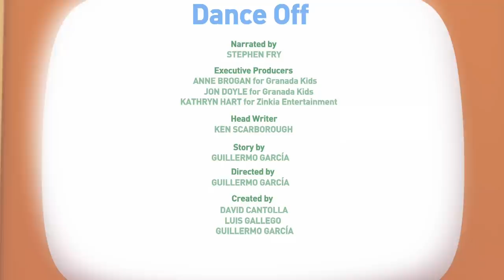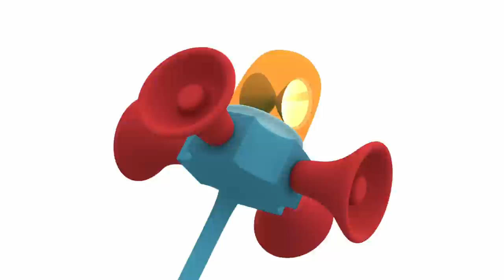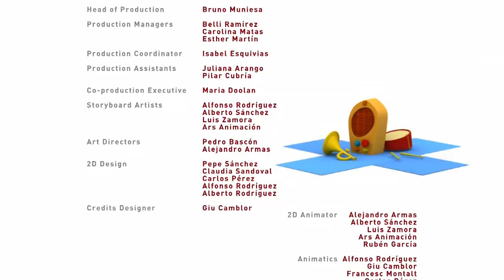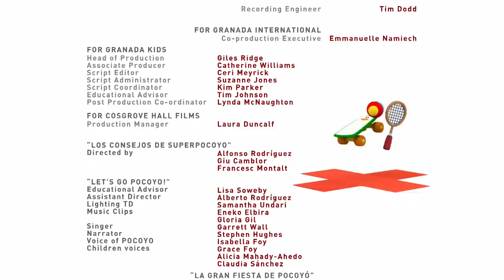POCOYO WORLD: Picture This (EP40) | 30 Minutes with close caption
Pocoyo World is about to begin! Today, we’ve got three awesome Pocoyo adventures for you: "Picture This", "Dance Off!" and "Pocoyo's Breakfast". We’ll learn a song about going to bed and Super Pocoyo has got some handy, funny tips for us!